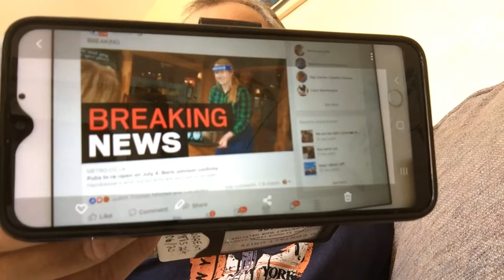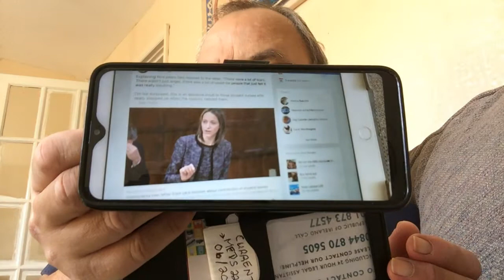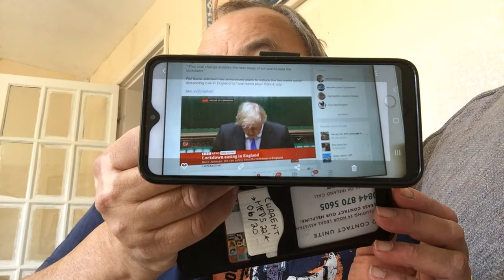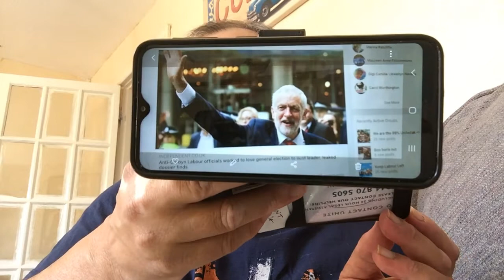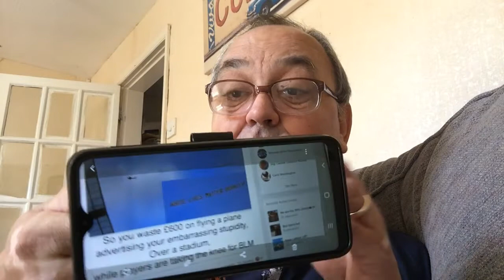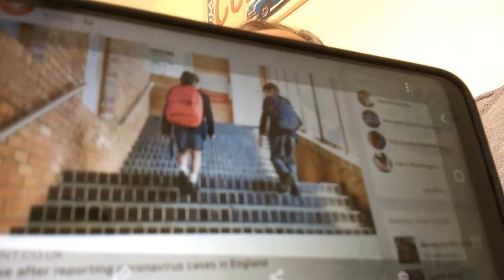Locked Down, Bozza the Racist reduces Social Distancing as UK tax dodgers see their shares tumble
Meanwhile, despite being told that cutting social distancing to 1m plus makes it much more likely for the virus to spread Racist PM Johnson has been bullied into doing this because UK firms fear going out of business. Once again, as we know a second wave is coming, as the NHS will once again be pressed beyond breaking point, Boris is only the smallest of steps away from declaring lock down over and back on with No Deal Brexit to make Britain Great Again. All this while racist fly signs over Burnley football club.